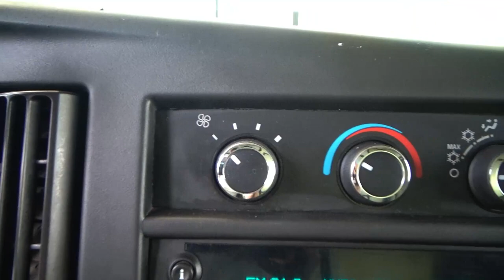Chevrolet / Express Cargo Van / 2018 - 26984